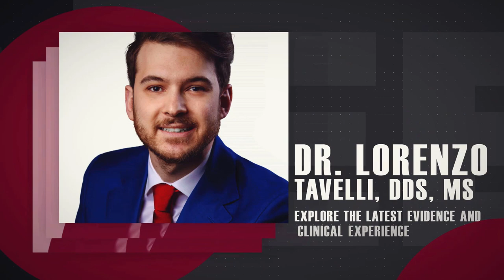GEM 21S® Event Series Trailer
Geistlich is proud to announce three local events this Spring. Join our dynamic, regenerative experts as they examine the latest advances in the use of biologics in tissue regeneration.